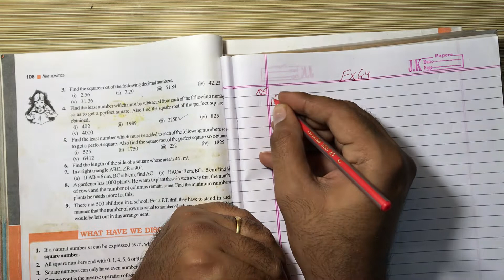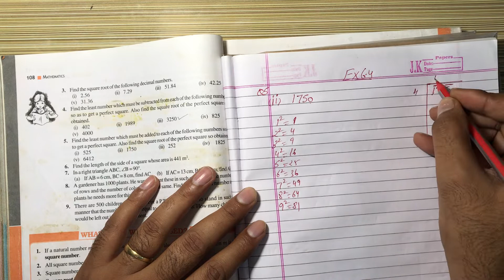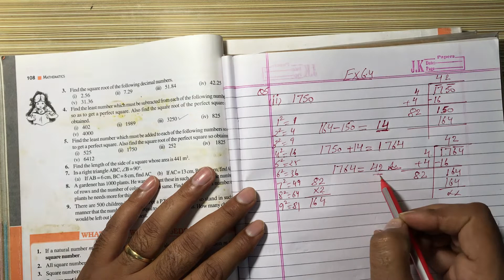NCERT Solution CLASS-8 (VIII) Mathematics CHAPTER- 6 Squares and Square Roots Ex-6.4 Q5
NCERT Solution CLASS-8 (VIII) Mathematics CHAPTER- 6 Squares and Square Roots Ex-6.4 Q5 Find the least number which must be added to each of the following numbers so as
to get a perfect square. Also find the square root of the perfect square so obtained.(ii) 1750@bhullar